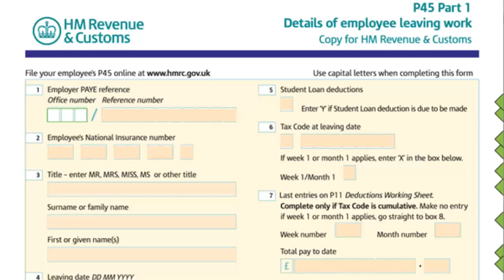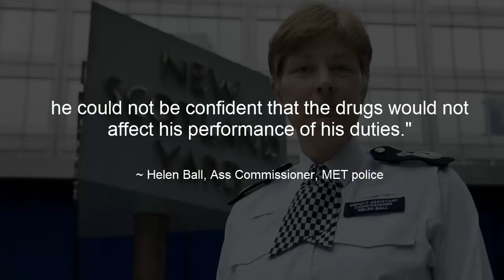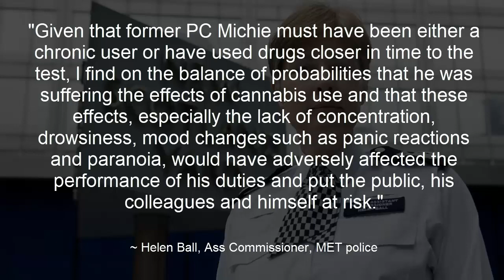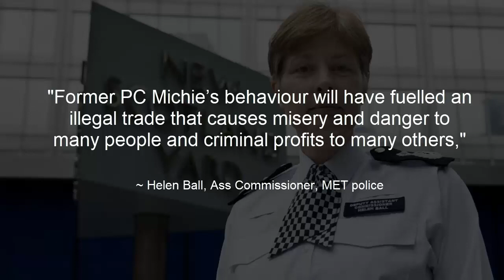Stoned MET plod would have been fired had he not resigned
Credit: TTV_SuddenWizard76

MET Police
Metropolitan Police
PC Hamish Michie
Drugs
Cannabis
Stoned
Helen Ball
Misconduct